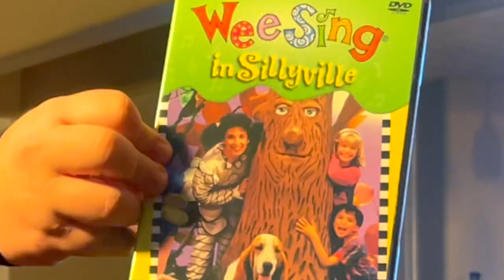This Series Aged Poorly...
Tres and Van watch WeSing in Sillyville, a series from Tres' childhood, and it has some stuff that did not age well.